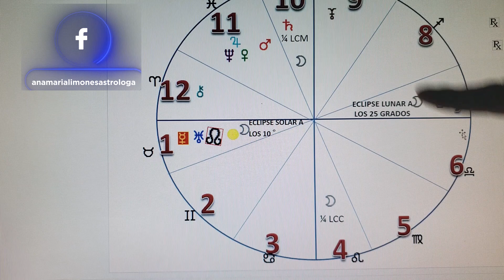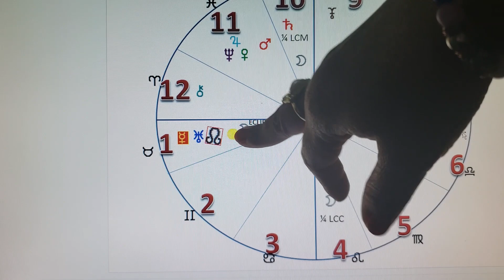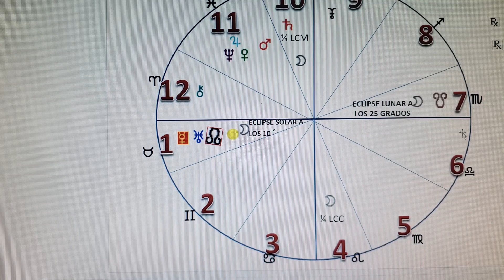RETORNO SOLAR TAURO 2022 SOLO FRAGMENTO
RETORNO SOLAR 2022 PARA TAURO DE SOL O ASCENDENTE (FRAGMENTO).

SI DESEAS VER EL VIDEO COMPLETO DEL RETORNO SOLAR PARA TAURO DE SOL O ASCENDENTE TE INVITO A CHECARLO EN MI CANAL DE YOUTUBE EN ESTE VIDEO CLICK AQUI: